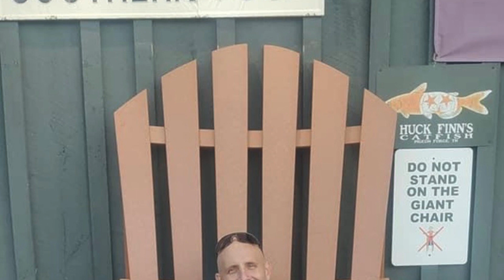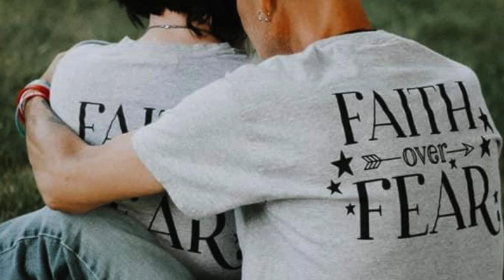Joe Hawks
Video of Joe Hawks for his wife Natasha